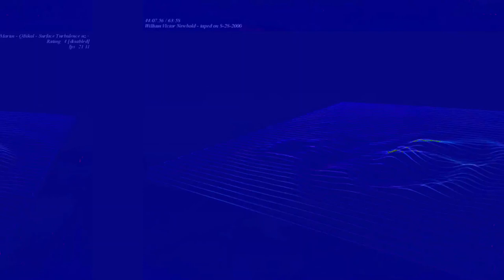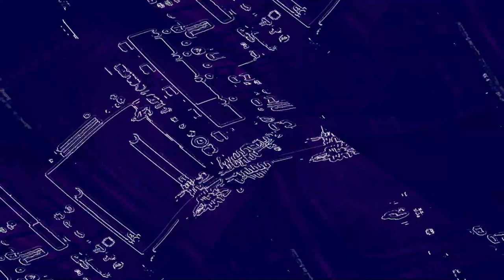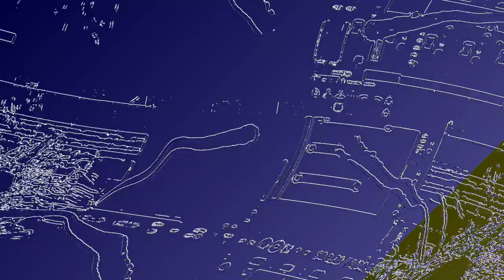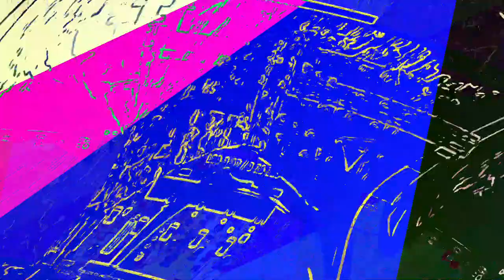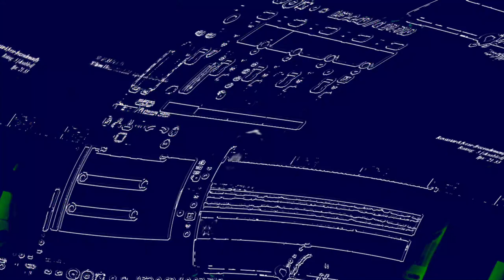[EPILEPSY WARNING] Movie 23 06 11 12h55m08s *Photosensitivity Warning*